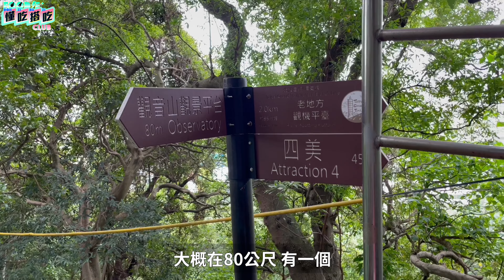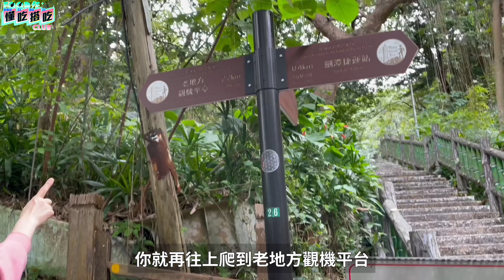《台北美食》士林劍潭美食一日遊｜超濃大骨湯 超香乾麵 彈牙新鮮五花肉 中藥蚵仔麵線 極綿豆花 無敵酥嫩鹽酥雞 ｜懂吃搭吃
到捷運劍潭站吃美食，不用再去士林夜市了！今天帶你去吃捷運劍潭站周邊，真正隱藏版的巷弄美食！還有推薦劍潭捷運一日遊景點，愛吃愛玩的你把這集收藏起來～

早上七點就排隊的超濃郁大骨湯跟乾麵店「黑店」，每天一大早就有許多資深在地人聚集，清爽又濃郁的大骨高湯配上新鮮彈牙的五花肉，而且還淋了米酒，簡直提神醒腦，早餐吃這個太奢華了。

使用有活力的老麵麵糰做的燒餅「士林燒餅」，甜鹹的蔥油跟麵香，再加上酥烤的香氣，超滿足，大口咬下，越嚼越香～

來劍潭站不止能享受美食，還能登高望遠，遠離車水馬龍，到「劍潭山親山步道」爬山踏青、運動，眺望美景、遠望飛機起降，拍照打卡一次滿足，身心靈都放鬆了。

劍潭三腳渡擺渡口是騎腳踏車放鬆的好去處，還有全台唯一坐升降梯的土地公廟「天德宮」，端午節慶時還有龍舟競賽喔！河堤邊也能欣賞落日美景，假日還有足球、籃球等運動比賽，真正能輕鬆度過一下午的好地方。

在地人才知道的超綿密「津津豆花」，糖水香甜不膩，份量十足，花生、紅豆煮得恰到好處，鬆軟好入口，跟著豆花一起入口即化，冬天還能加上薑汁讓你暖暖身。

劍潭今年開幕的新地標「臺北表演藝術中心」，寬敞舒適的空間，走走逛逛就能感受藝術氣息。

劍潭人必吃排隊的「阿城便當」，菜色選擇豐富，口味鹹淡適中，而且很乾淨，一吃就能體會媽媽的家常菜～

跟著中藥香味就能找到「胖哥麵線」，溫和的中藥香氣，跟九層塔、 香菜一起堆出豐富的層次～小碗蚵仔麵線居然還有八顆肥大的蚵仔，超好吃又便宜。還有份量十足的甜不辣，料多豐富，真的大快朵頤。

「阿郎鹽酥雞」這家鹽酥雞的老闆真的太會炸食物了，每一種都外酥內嫩，雞皮、雞蛋豆腐、甜不辣、魷魚，都是必吃推薦，真的是一吃就看到天堂～

00:00 影片開始
00:05 本集主題「捷運劍潭站真隱藏版巷弄美食」
00:29 超濃郁大骨湯「黑店」
02:01 越嚼越香的老麵糰「士林燒餅」
02:40 劍潭踏青景點「劍潭山親山步道」
04:14 踩雷真心話(這家早午餐店真的很雷)
04:38 劍潭騎腳踏車景點「劍潭三腳渡擺渡口」
04:55 極致綿密的豆花「津津豆花」
06:30 劍潭新地標「臺北表演藝術中心」
07:51 乾淨CP值超高「阿城便當」
08:18 超香濃超多料的「胖哥麵線」
10:33 無敵外酥內嫩「阿郎鹽酥雞」